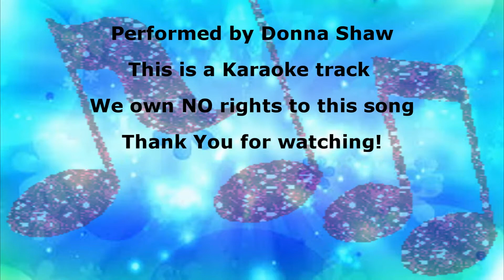Old Time Rock and Roll